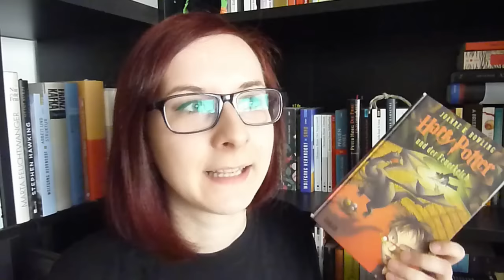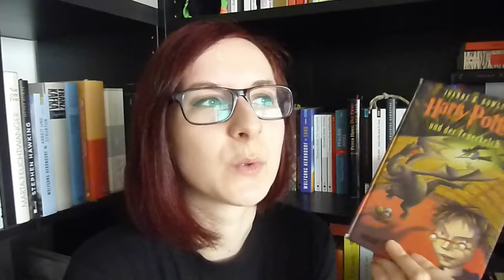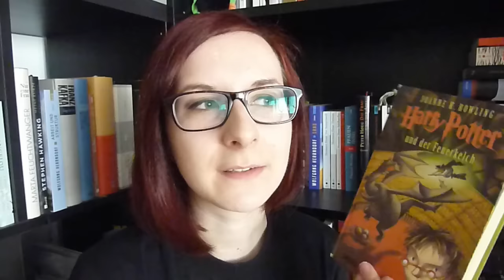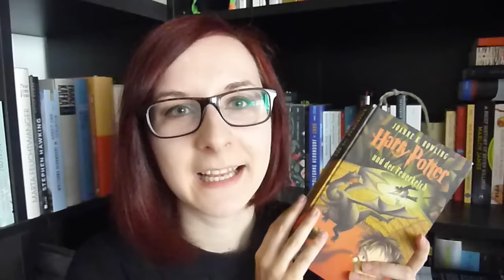10 KURZREZENSIONEN: Lesemonat Juni #2.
Die 4 Romane, 3 Kinderbücher, 2 Comics und die eine... Lyrik-, Kurzgeschichten-, Theatermonologesammlung aus der zweiten Hälfte des Monats Juni, hier unten zur Zeit im Video verlinkt:

10. Pullman: Das magische Messer. 00:05
12. Ogawa: Das Museum der Stille. 01:01
13. Fitzgerald: The Great Gatsby. 04:18
14. Louis: Das Ende von Eddy. 09:02
15. Robinet: Das Licht ist weder gerecht noch ungerecht. 11:07
16. Pullman: Das Bernstein-Teleskop. 13:28
17. Vaughan / Chiang / Wilson: Paper Girls. 14:00
18. Prudhomme / Rabaté: Rein in die Fluten. 14:41
19. Benioff: Stadt der Diebe. 15:50
20. Rowling: Harry Potter und der Feuerkelch. 18:36